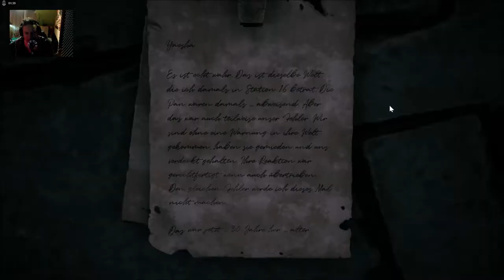Remnant from the ashes -Stadt zum Labyrinth-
Wir liefen durch die Wüste und suchten den Eingang vom Labyrinth.
Mein Discord Server:
Hier zu meinem Twitch Kanal:
Hier zu meinem Instagram Kanal:
Hier zu meinem Twitter Kanal:
Hier zu meiner Facebook Seite